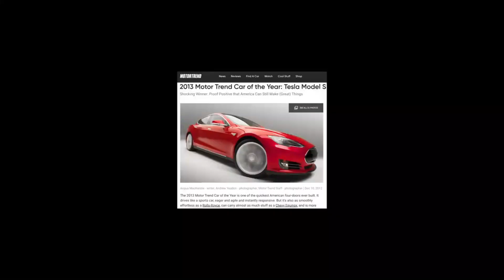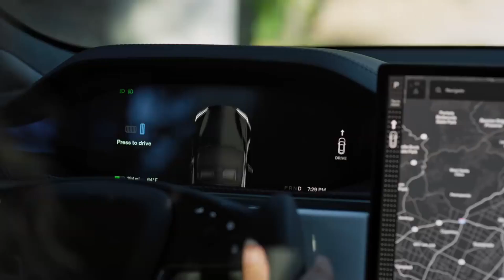Tesla Electric Car Caught Fire 🔥🔥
A brand new Tesla Model S Plaid has reportedly burst into flames in a suburb of Philadelphia in Pennsylvania on June 29. The driver managed to rescue himself before the car was entirely engulfed in fire. The Merion Fire Company of Ardmore and Gladwyne Fire Companies were dispatched to control the fire